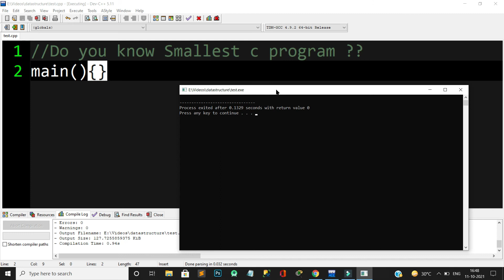The World’s Shortest C Program || Interview Question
The World’s Shortest C Program
Many times this question asked in interview

दोस्तों यदि आप कंप्युटर, सॉफ्टवेयर या प्रोग्रामिंग लैंग्वेज का कोई कोर्स करना चाहते है तो आप हम से कमेन्ट कर के बोल सकते है हम आप के लिये उस कोर्स का विडिओ जरूर लाएंगे !

Friends if you are looking for any computer, software and programing language course you can ask us we will try to come with those course.

____________Regards____________
Amazon Tech Sanjeet : By Sanjeet Kumar